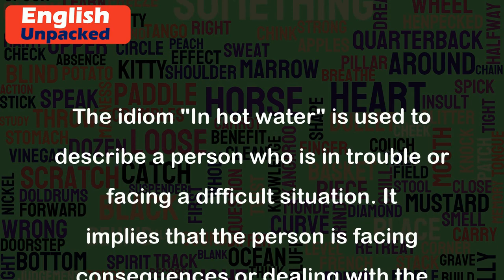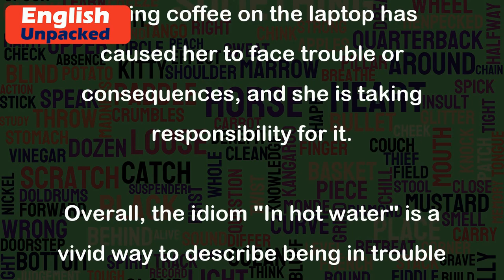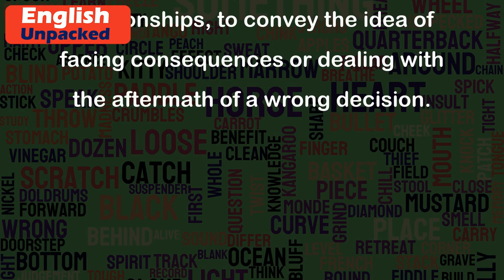In hot water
The idiom "In hot water" is used to describe a person who is in trouble or facing a difficult situation. It implies that the person is facing consequences or dealing with the aftermath of something they have done wrong or made a mistake.
Here are a few examples to illustrate the usage of this idiom:
1. Example: John forgot to complete an important project for his boss. When his boss found out, John was in hot water.
   Explanation: John made a mistake by not completing the project, and now he is facing trouble or consequences because of it.
2. Example: Sarah was caught cheating during the exam. She knew she would be in hot water with her teacher and might even fail the class.
   Explanation: Sarah made a poor choice by cheating, and now she is facing trouble or consequences as a result.
3. Example: The politician was caught lying to the public. He knew he would be in hot water with the media and might lose the trust of his constituents.
   Explanation: The politician's dishonesty has put him in a difficult situation, facing criticism and potential loss of public trust.
4. Example: Jane accidentally spilled coffee on her colleague's laptop. She immediately realized she would be in hot water and offered to pay for the damages.
   Explanation: Jane's mistake of spilling coffee on the laptop has caused her to face trouble or consequences, and she is taking responsibility for it.
Overall, the idiom "In hot water" is a vivid way to describe being in trouble or facing a difficult situation due to one's actions or mistakes. It can be used in various contexts, such as work, school, or personal relationships, to convey the idea of facing consequences or dealing with the aftermath of a wrong decision.